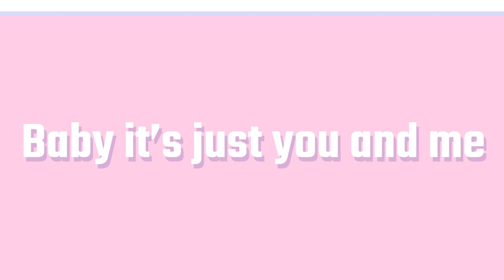No Place Meme {RHFMV}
Roblox Socials!

If you made it to the end of the description comment
to get pinned!